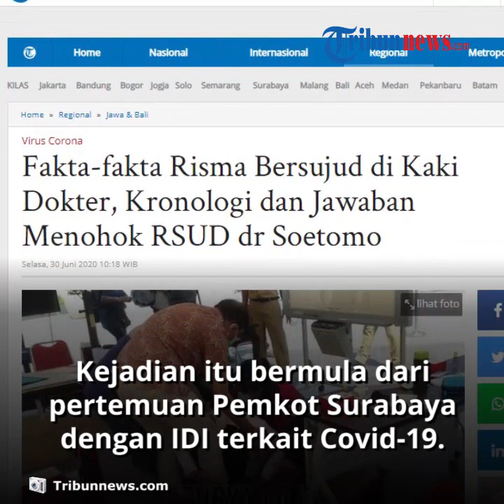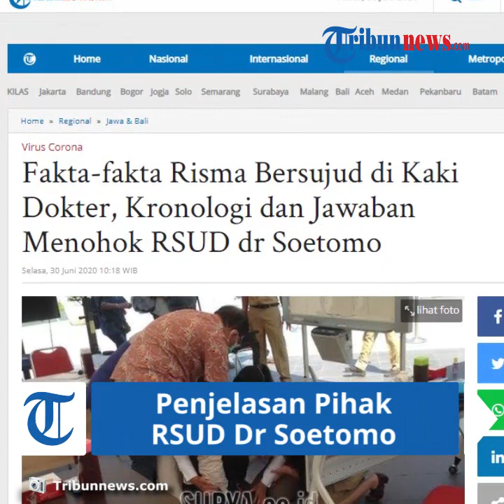Risma Bersujud di Kaki Dokter, Pihak RSUD dr Soetomo Berikan Penjelasan: Hubungan Kami Mesra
TRIBUN-VIDEO.COM - Cerita Wali Kota Surabaya Tri Rismaharini sujud di kaki seorang dokter menjadi viral, Senin (29/6/2020).

Yang masih menjadi tanda tanya, seorang wali kota sekelas Risma ampai harus sujud di kaki seorang dokter.

Risma saat ini menjadi salah satu pemimpin daerah paling dikenal di seluruh Indonesia, ia pun memiliki banyak prestasi dengan banyak pula penghargaannya.

Kejadian itu bermula dari pertemuan Pemkot Surabaya dengan Ikatan Dokter Indonesia (IDI), terkait kasus Virus Corona atau COVID-19 di Surabaya.

Dikutip dari tribunnews.com, Direktur RSUD Dr Soetomo, Joni Wahyuhadi merespon keluhan Wali Kota Surabaya Tri Rismaharini yang mengeluhkan tak bisa berkomunikasi dengan rumah sakitnya, serta warga Surabaya yang kesulitan akses mendapatkan perawatan di RSUD Dr Soetomo.

Dalam konferensi pers di Gedung Negara Grahadi, Senin (29/6/2020), Joni menegaskan bahwa tak ada yang sulit dalam komunikasi dengan rumah sakitnya.

Bahkan ia menyebut sebenarnya hubungan RSUD dr Soetomo dengan Kota Surabaya itu mesra.

"Hubungannya mesra sebenarnya. Setiap sore kita selalu berkontak antara Gugus Tugas Jatim, Dinkes Provinsi, Dinskes Kota Kabupaten untuk kepentingan tracing," kata Joni.

Menurutnya, komunikasi intens tersebut setiap hari dilakukan. Sehingga tidak ada masalah kesulitan kontak dan semacamnya.

Sebab deklarasi pasien konfirmasi covid-19 setiap harinya setelah diumumkan pusat selalu dikroscek dengan kabupaten kota.

"Tentang apa yang disampaikan Bu Wali tadi susah berkontak dengan Dr Soetomo, ya memang Dr Soetomo sudah lama meninggal.

Tapi kalau RSUD Soetomo monggo apa yang dicari.

 Kalau saya tele[on bu wali kan tidak mungkin, saya hanya warga biasa.
Tapi kalau ada staf beliau telepon saya, bilang ditimbali bu wali tentu mudah bagi beliau," kata Joni.

Ditegaskan Joni bahwa sejauh ini belum ada riwayat upaya walikota secara khusus untuk berkomunikasi atau mengeluhkan terkait pasien covid-19.

Termasuk dari Dinas Kesehatan Kota Surabaya yang setiap hari berkoordinasi dengan Pemprov Jatim.

"Belum pernah. Kalau soal hubungan, hubungannya hangat saya dengan beliau. Saya menghormati beliau. Beliau wali kota yang perhatian dengan warganya.

Kalau sulit dihubungi ya enggak, telepon saja. Kalau mau tindak (kunjungan ke) RSUD dr Soetomo ya monggo tapi jangan sekarang karena banyak virus," katanya.

Joni yang juga Ketua Rumpun Kuratif Gugus Tugas Percepatan Penanganan Covid-19 Jatim ini menegaskan bahwa tidak ada kesulitan bagi warga Surabaya dirawat di RSUD dr Soetomo.

Bahkan ia menegaskan sebanyak 79 persen dari pasien covid-19 yang dirawat di RSUD Dr Soetomo adalah warga Surabaya.
Total pasien yang pernah dirawat di RSUD dr Soetomo adalah 1.097 orang.

Dari jumlah tersebut 865 orang diantaranya adalah warga Surabaya. Sedangkan sisanya adalah 232 lainnya adalah warga non Surabaya.

"Sebanyak 79 persen pasien covid kita adalah dari Surabaya. Rumah sakit Lapangan pun juga sebagian besar orang Surabaya," tegasnya.

Ia mengajak seluruh pihak untuk satu bahasa satu perasaan dalam menangani covid-19. Seperti kata Presiden RI Joko Widodo bahwa ini adalah kondisi krisis dan harus diatasi bersama.(Tribunnews.com)

Artikel ini telah tayang di Tribunnews.com dengan judul Fakta-fakta Risma Bersujud di Kaki Dokter, Kronologi dan Jawaban Menohok RSUD dr Soetomo,